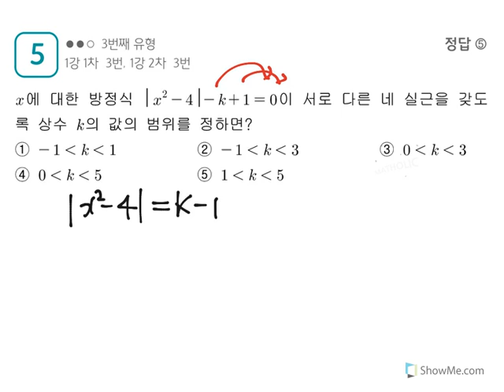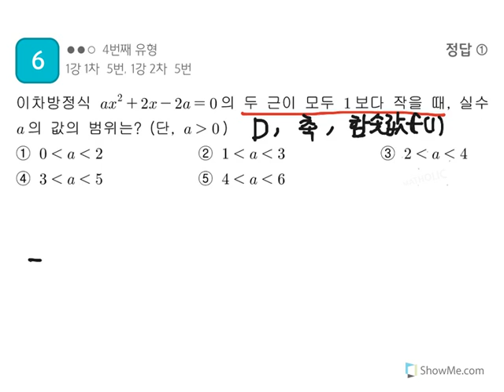금촌고 고1 셤대비교재 122쪽 5,6번